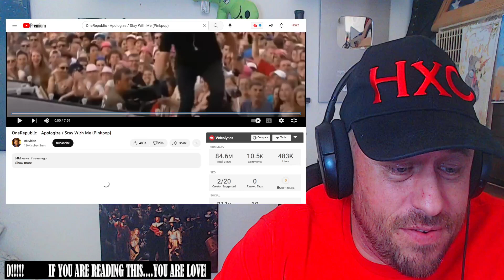OneRepublic - Apologize / Stay With Me (Pinkpop) REACTION!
Use this address:
Highly Combustible

AlphaTyler @AlphaTylerContent
We Streem @SubparProfessional
Simple @itrSIMPLE

Show @OneRepublic some love!
Show @Rbtvids2 some love!